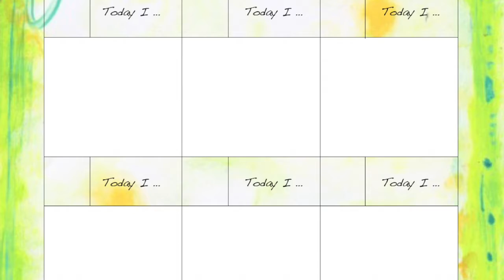How To Shift Out Of Negativity (Plus A Free Gift!)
How to shift your own mood through helping others. PLUS a free gift!